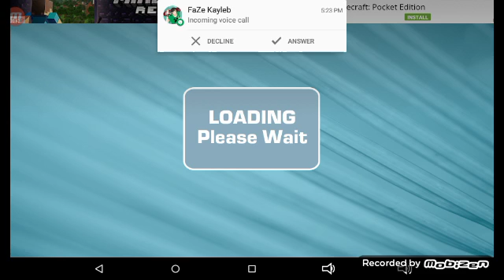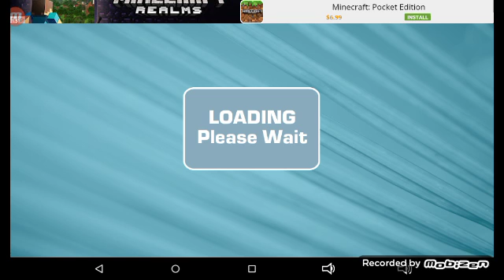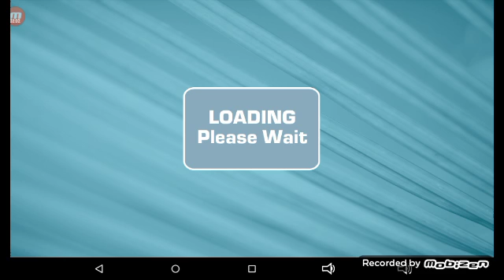Don't do this at home[Fly Hawaii]